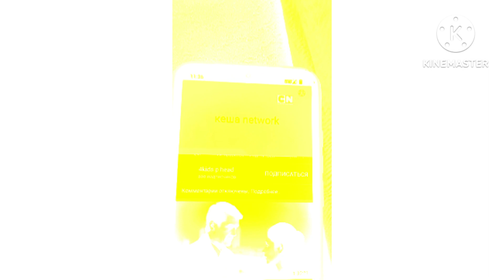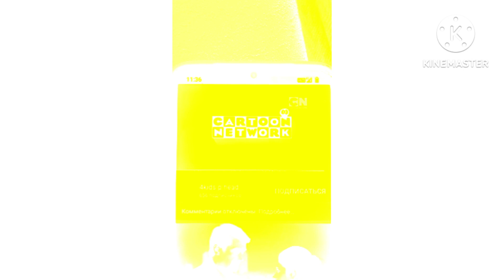(VERY LOUD!) Кеша Network Cartoon Network In X Major 49